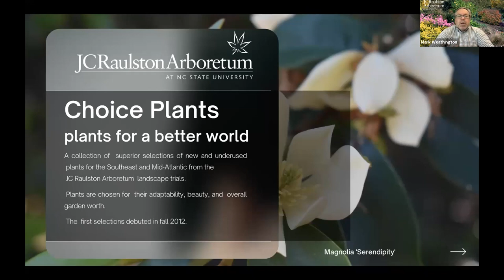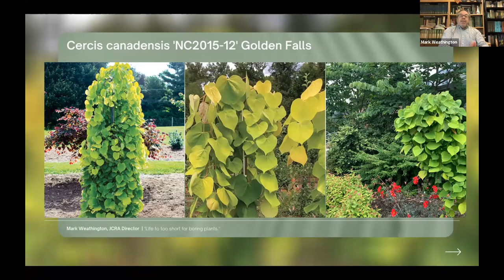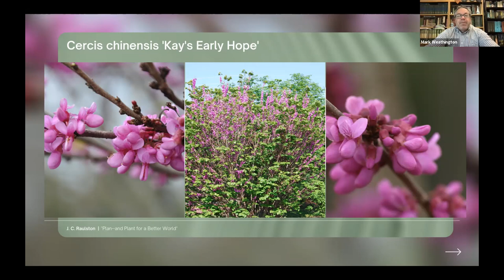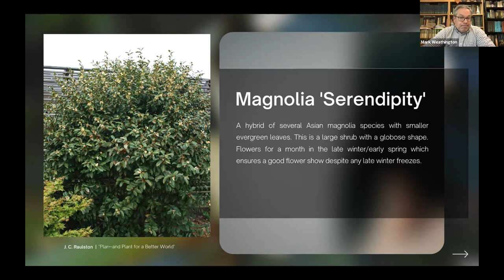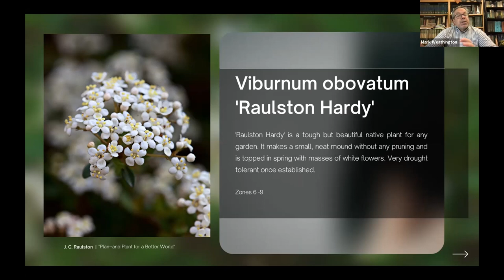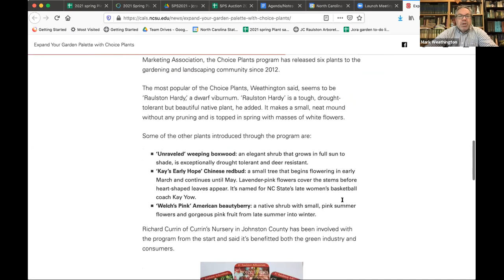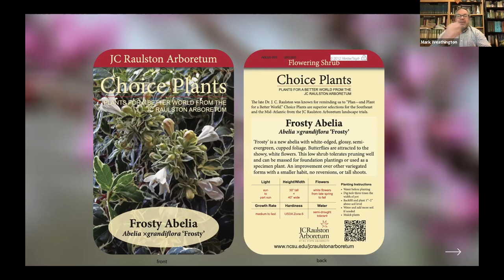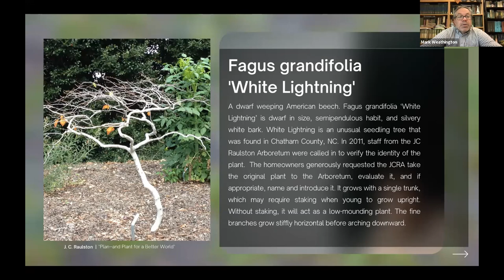"All About the JC Raulston Arboretum's Choice Plants Program"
Presented by Mark Weathington, Director, on April 21, 2021

Choice Plants are superior selections of new and underused plants for the Southeast and Mid-Atlantic from the JC Raulston Arboretum landscape trials. Plants are chosen for their adaptability, beauty, and overall garden worth and are grown by local nurseries in a collaborative effort between the Johnston County Nursery Marketing Association and the JCRA. Join Mark Weathington online as he tells us all about this joint marketing program and the outstanding plants selected to be Choice Plants.